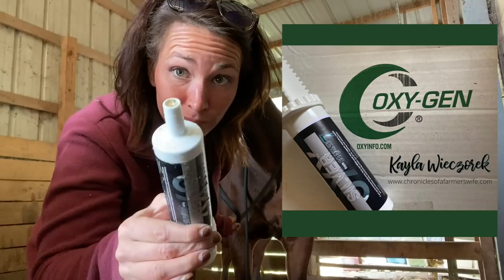can it be hay season yet? - talkin season with @This1LifeWeLive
We are WieczorekFarms - a first gereneration farm family in North East Missouri - raising top quality Hay, Cattle & 2 kids in the mix of it all .. sharing myfarmstory thorugh the camera lens .. from tractor rides to the back of a horse rounding up cattle & more .. thanks for watching ... to read about todays Video visit our Blog or read below

Video Recap:

This last week we’ve spent some much needed hours in the shop - getting things lined up for Hay Season.

Jason and I also spent part of Friday morning chitchatting with Suzanne from @This1LifeWeLive   channel about the upcoming HaySeason & planting Teff Hay.

We’re excited to see how the difference in climates and areas varies between the two of us. Watch for more collaborations between the two of us Hay Queens !!!

Kayla

Visit me more places.

Wieczorek Farm Suppy (for all your fencing & feeder needs!)